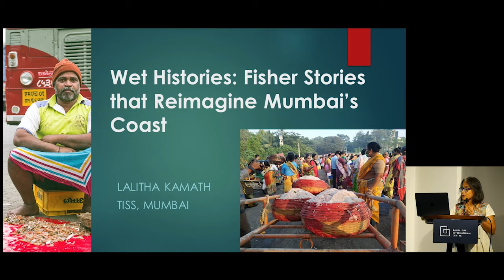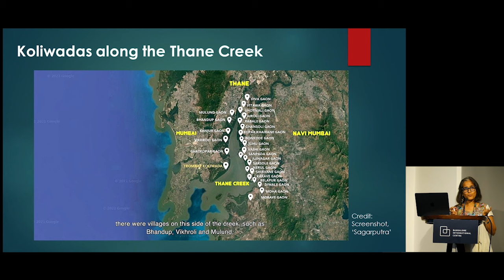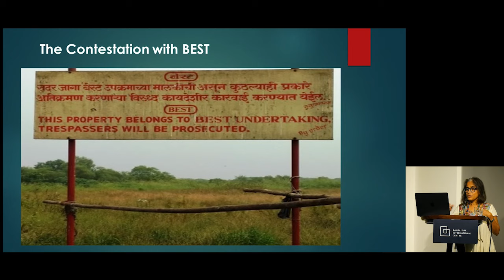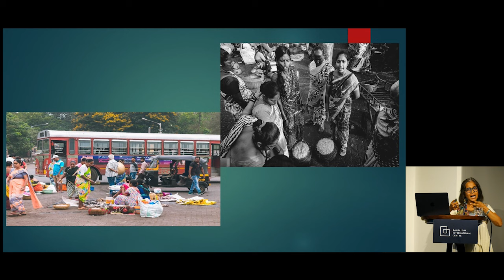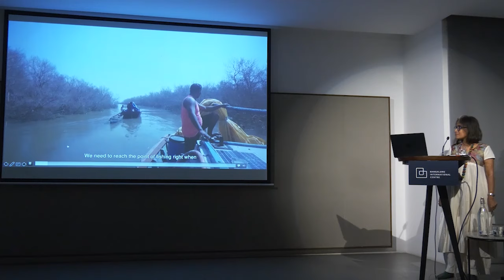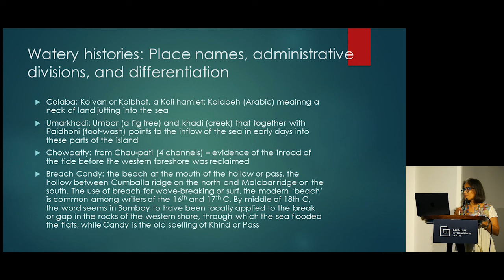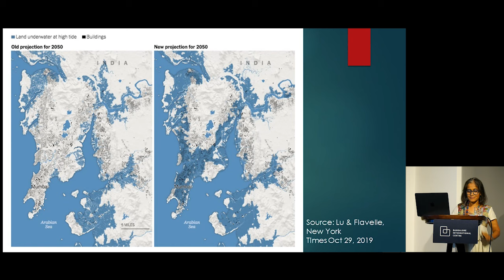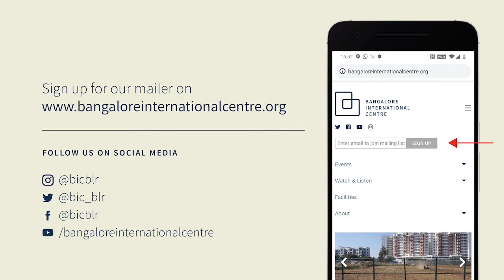Wet Histories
Fisher Stories that Reimagine Mumbai’s Coast

Consisting of a complex of hazardous port-related industries and marginalised populations, Mumbai’s east coast was first produced as a site for furthering British imperial designs and later Indian nationalist ambitions. More recent government interventions seek to (re)value this industrial landscape through new infrastructure that prioritises marine logistics, real estate development and ecotourism.

Both these imaginaries of the east coast are founded on capitalist projects of land reclamation that ‘forget’ its watery history. They also cast aside those who inhabit the coast differently, such as the indigenous fishing community of Kolis. Yet numerous fishing villages of the Kolis hug the city’s coast, revealing older, now forgotten, traditions of inhabitation based on ‘living amidst wetness’.

This talk foregrounds their stories to help recover worlds that relate to the movement, relations and knowledge mediated by water as opposed to land, pollution and propertied ownership. Dwelling in these wet stories might urge new dialogues and public action to address current environmental crises and reclaim other ways of being for Coast and City. A Q&A with the audience will follow.